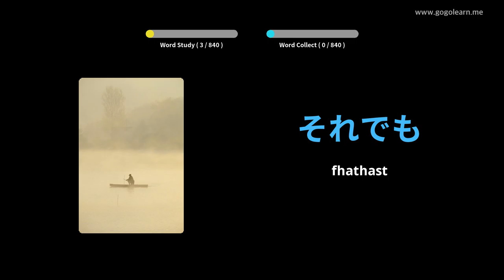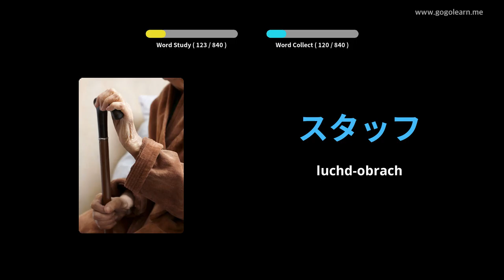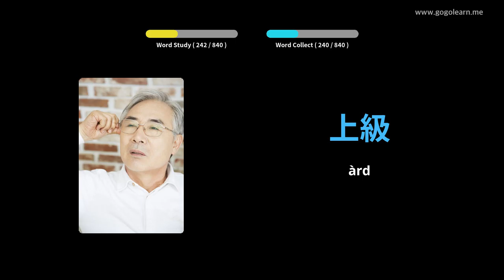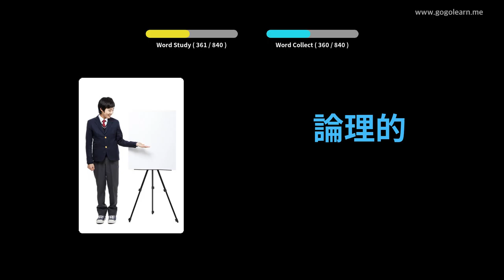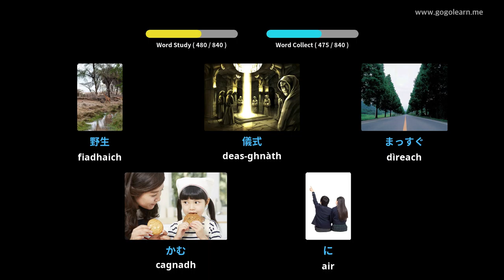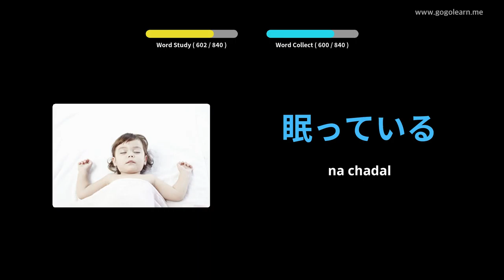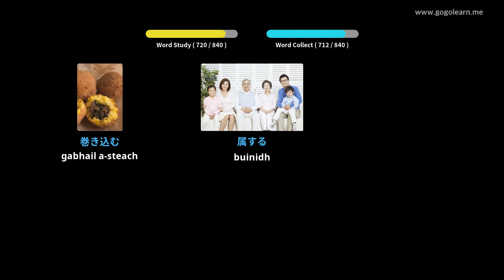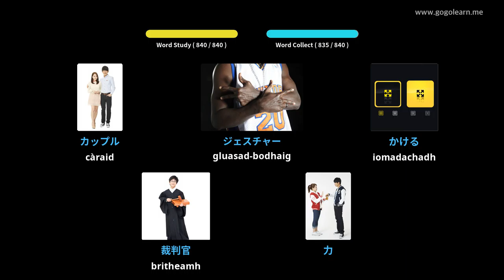Briathrachas Iapanach ag èisteachd fhad ‘s a tha e na chadal | Golearn